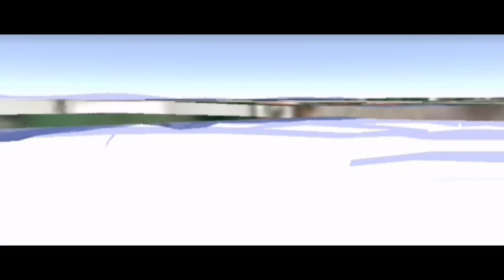Huge Chicken😱on Google Earth